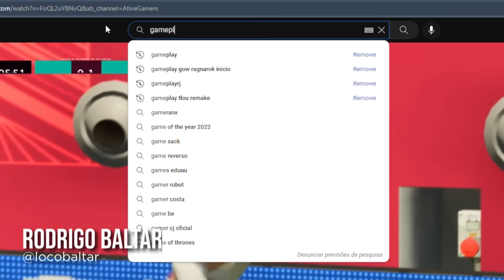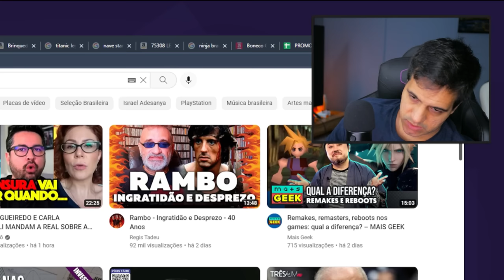REACT - Nova Gameplay de 171 | O Simulador de Bostil ainda dá Pra Piorar?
Conferindo mais uma gameplay do "GTA brasileiro", 171. Ainda dá pra piorar esse simulador do nosso Bostil.
171 é um jogo desenvolvido pela Betagames Group para PC, PS4, Xbox One, Xbox Series X/S, Nintendo Switch e ficou disponível em acesso antecipado dia 17 de novembro.

✅ Novo canal de hardware (RB Computer)